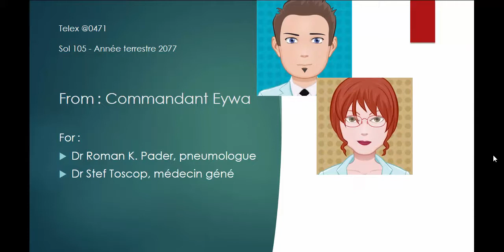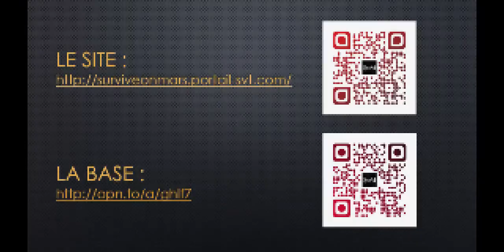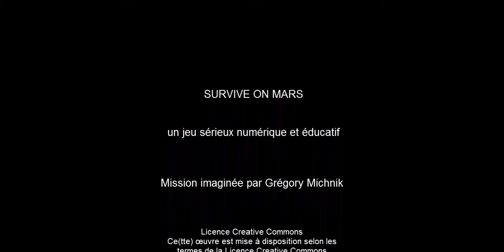SoM Mission TH3-3 Décompression